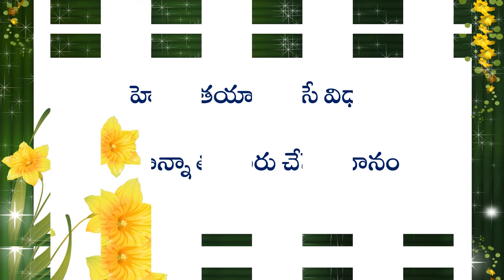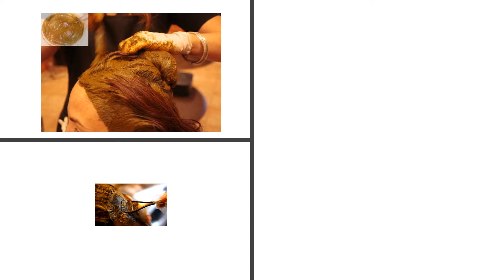How to make Henna - Henna For Hair - Simple & Effective for hair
This video explains how to make henna at home, Uses of henna & how to apply henna. This is perfect home made preparation.